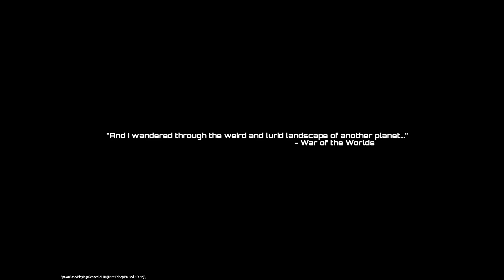2024 NEW World Record for Tin and Copper ore, 15Minutes! FortressCraft Evolved Speed Run.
2024 New world record for tin & copper automation 15minutes!
Introducing new MLG startup strategy with early smeltery power distribution using the induction charger.
Lets play FortressCraft Evolved Gameplay on SquishCore, a death mode that deletes the world on death!
This is a "speed run" for tier 1 tin & copper ore auto processing complete with ore drills set, laser energy transmitters transmitting, and conveyors conveying ore to the smeltery. Final tier 1 ores to automate (next step) would be Iron and Lithium.
No mods, or care package.